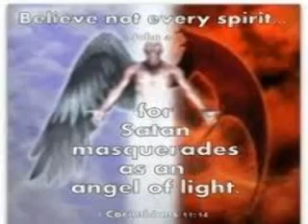Anti Christ pastors and preachers has caused Jesus Christ to leave many churches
Video from Onyeka Jossymariea onovoh